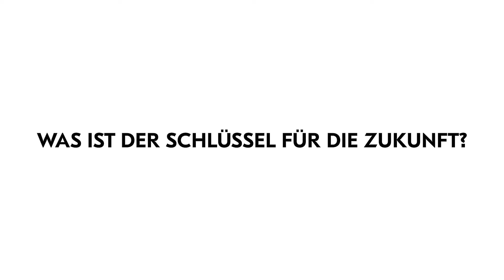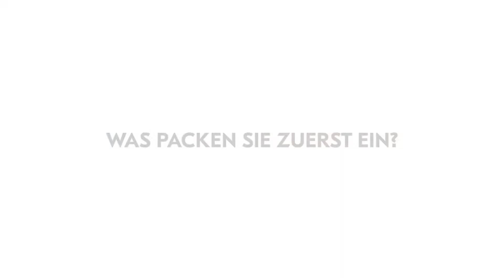Im Interview mit den 101 Besten: Prof. Dr. Peter Thuy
Prof. Dr. Peter Thuy ist Gründungsrektor an der Internationalen Hochschule (IU). Im Interview spricht er über die Relevanz von Ranglisten.